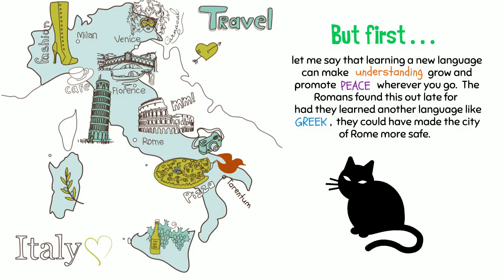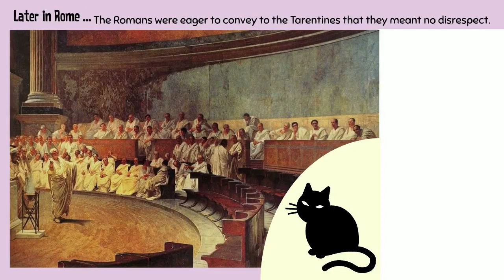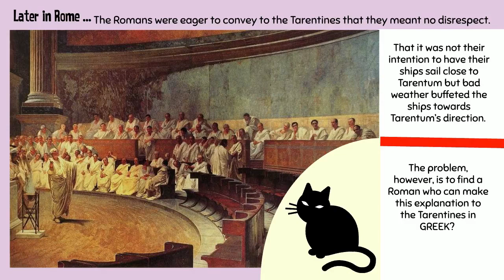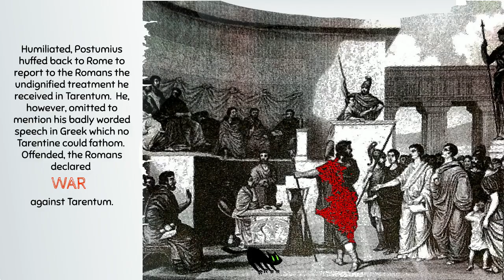News 37 - 282 BC l In Ancient Rome, a bad grammar can cause a war. Just ask Postumius!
It is 282 BC in Ancient Rome and our cat reporter, Chunky (also known as Miau Catus) is reporting on the importance of learning a new language in Ancient Rome such as GREEK.  Learning a new language not only fosters understanding but can also prevent war.  In this episode, Chunky reports that Lucius Postumius Megellus caused Rome to be at war with its neighbor, Tarentum because of Postumius badly spoken Greek. What really happened?  We listen to Chunky, our cat reporter.

** Un ringraziamento speciale al pittore più straordinario dell'Antica Roma, Valerius.

Image Credits :
- A portion of a fresco (Cicero denouncing Catiline), 1889 by Cesare Maccari [Public domain], via Wikimedia Commons;
- Comic illustrations taken from The Comic History of Rome by Gilbert Abbott A Beckett and illustrated by John Leech, 1850 [Public domain], via Wikimedia Commons;
- Theater from the Story of Greeks, 1896 by H.A.Guerber [Public domain], via Wikimedia Commons;
- Roman soldiers in the circus by Aniello Falcone, 1640 [Public domain], via Wikimedia Commons;
- Tarentum by Gerbelius Nicolas – 1545 [Public domain], via Wikimedia Commons.